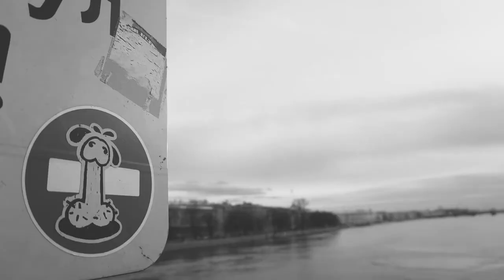OH WOW Jason Ranti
AKU BERJALAN SENDIRIAN TANPA KENDARAAN TANPA PASUKAN
OH WOW lagu milik Jason Ranti
dapat di dengarkan dalam album